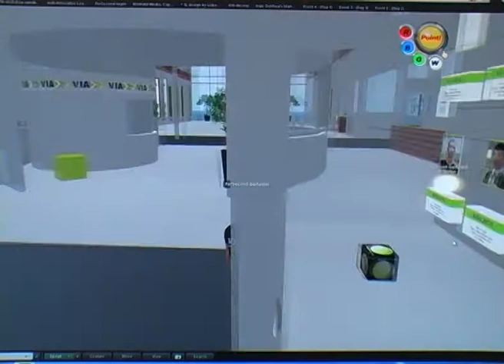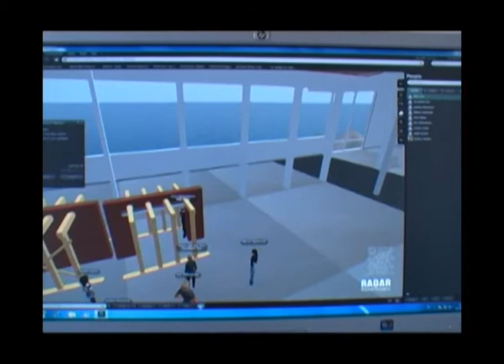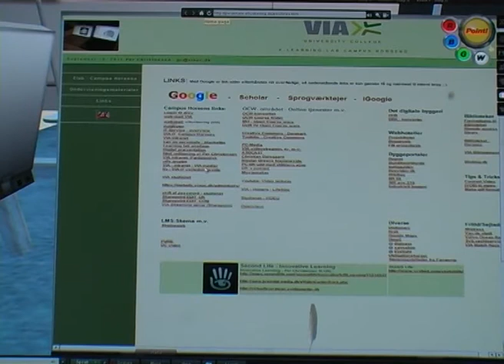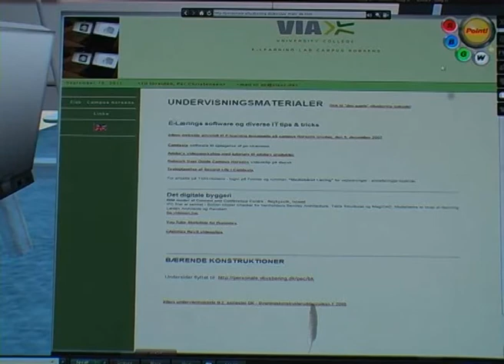Kort praesentation SL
Kort præsentation af Second Life hvor VIA administrerer øen Innovative Learning